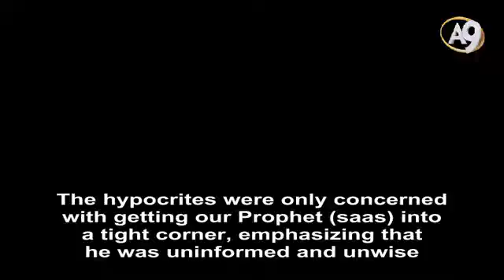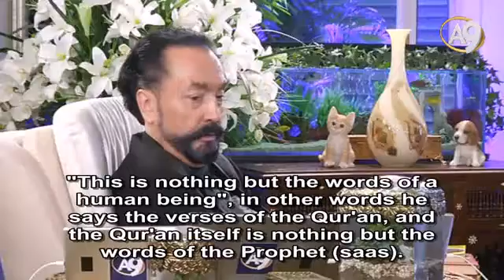Hypocrites are witless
Adnan Oktar: The hypocrites were only concerned with getting our Prophet (saas) into a tight corner, emphasizing that he was uninformed and unwise -may God forbid the thought- because they believed themselves to be very clever. However, wisdom always prevails over intelligence. Even though the hypocrites always made an exhibition of themselves, they still sought to outsmart our Prophet (saas). Our Prophet (saas) always put the hypocrites to shame by his wisdom. If you pay attention to how the hypocrites speak, you will notice that their speeches always reek of sedition and villainy. They are constantly arrogant. The hypocrites have always felt jealous of the prophets. They have always been jealous of the prophets' wisdom, ability, strength, capability, and success. And they're consumed with envy, they have always tried to be a hindrance to our Prophet (saas), yet they always failed. For example, they said to people, "Do not go out to fight in the warm weather." Why did they say this? Because if people did not go out to fight with him, our Prophet (saas) wouldn’t succeed, [they thought]. That was the gambit in their minds. Moreover, they believed that this way they would gain prestige among the believers. [According to their mindset], they would seem more merciful, more compassionate, wiser, and more mindful. Hypocrites are sheer simpletons, for God took away their wisdom. God holds them in derision and plays with them. God degrades them also in front of Muslims. However, being the witless creatures they are, hypocrites lie in wait like a bird of pray for an opportunity to appear. Every time they disgrace themselves yet they wait again, and this repeats over and over again.

Excerpt from Mr. Adnan Oktar's Live Conversation on A9TV of May 26th, 2016